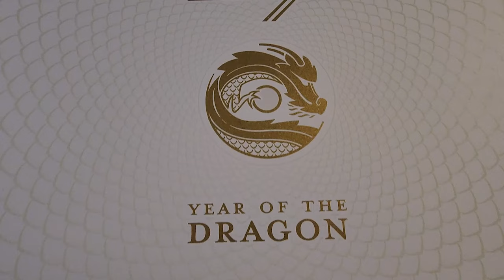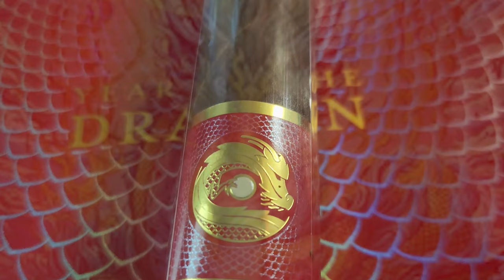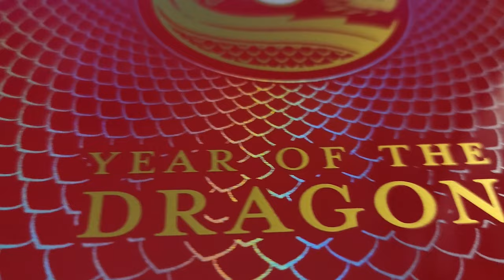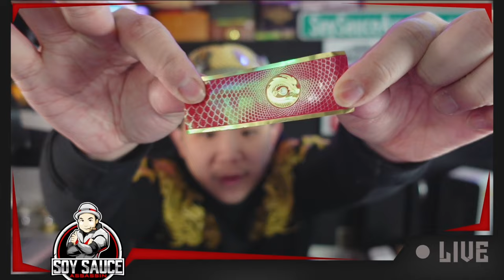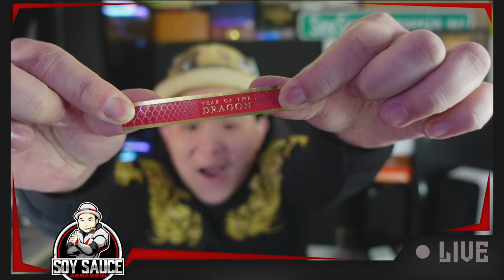Davidoff Year of the Dragon 2024 Gran Toro First on Youtube!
Soy Sauce Assassin Video review, this time: Year of the Dragon 2023/2024 Gran Toro

Facebook Fanpage

alternatively you can also have a chance to get a invite by joining us on our regular Wednesdays and Saturdays live show. 9PM Eastern Time